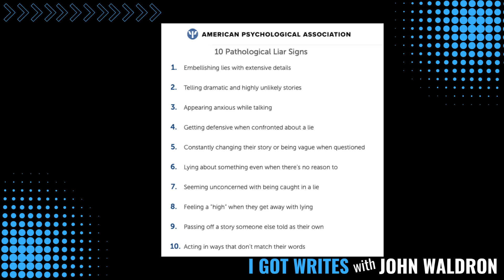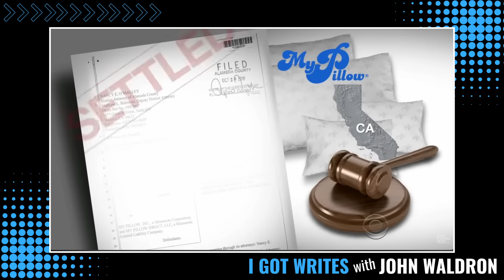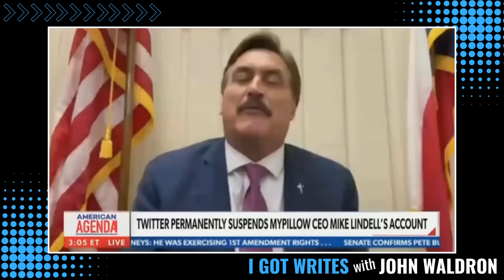Latest Conservative's life RUINED because of TRUMP'S LIES!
DJT Trump News politicalsatire How many more lives will be DESTROYED by Donald Trump's lies? This week, John breaks down the rags-to-riches-to-rags saga of Mike Lindell, a man who picked himself up from the depths of drug addiction - only to lose his entire fortune spreading Trump's lies. But why? After all, Donald Trump has been displaying disturbing memory and speech problems at his latest rallies. His unhinged rants target women, minorities, and military veterans, and abolishing the constitution. Yet despite those despicable views, Lindell just can't STOP lying for Trump. Could Mike's addiction issues have anything to do with it?

John Waldron has performed stand-up comedy for over thirty years.

 His song parodies have been featured on The Howard Stern Show.

senate races
political campaign
campaign advertising
political advertising
Roger Stone
Steve Bannon
Paul Manafort
Clarence Thomas
Michael Flynn